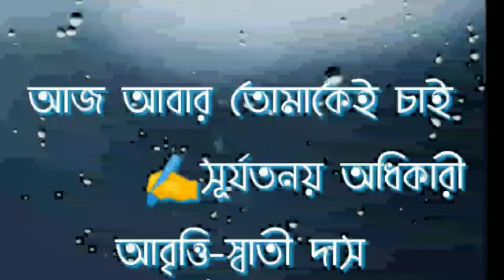আজ আবার তোমাকেই চাই Aj abar tomakei chai / সূর্যতনয় অধিকারী Surjatanay Adhikari/ Swati dasস্বাতীদাস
কবিতাBengali poetry: আজ আবার তোমাকেই চাই  Aj abar tomakei chai/ কবি Poet : সূ্র্যতনয় অধিকারীSurjatanay Adhikari/ আবৃত্তি Recitation : স্বাতী দাসSwati Das.